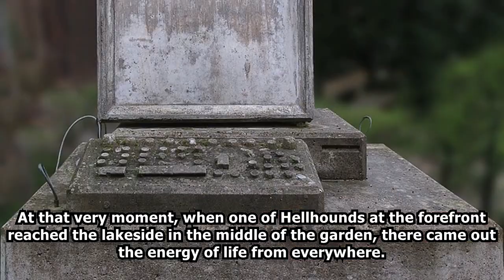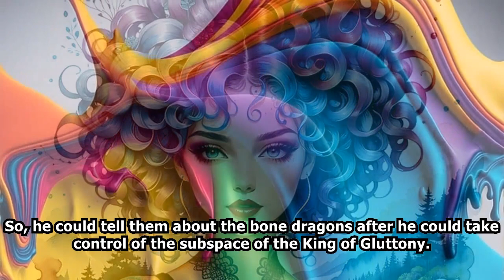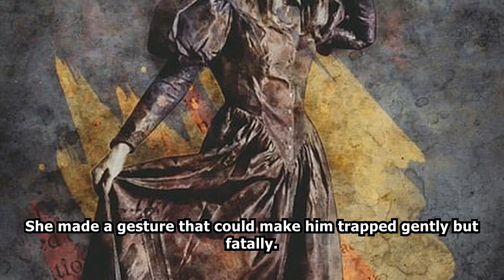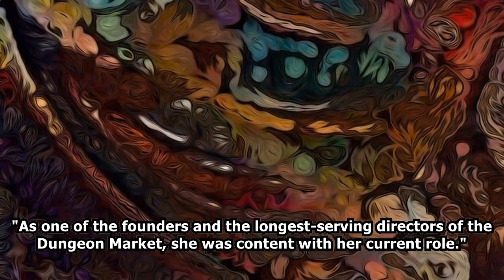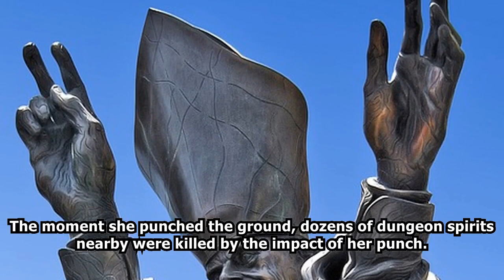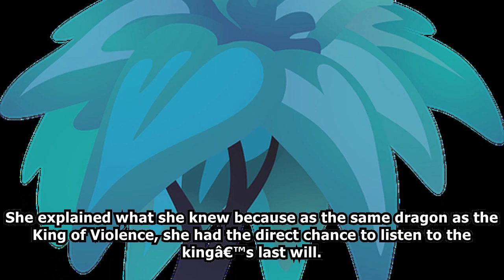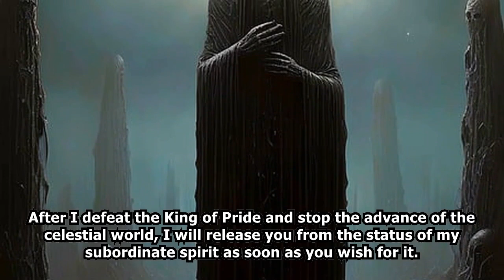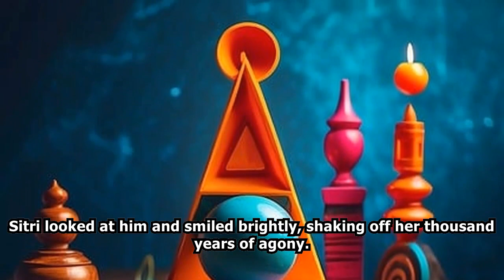SEINEN: The Creator of Dungeon /Part Final/ -Audiobook-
When I was 15-years-old, during the year that I graduated from middle school, my father told me this.
“The Devil’s blood runs in our family.”
That was the truth. Sadly my father was the owner of a takeaway chicken shop with the talent of turning his eyes blue, and I was the son of the takeaway shop who just happened to be slightly stronger than others.
But five years later.
They came for me.

webnovel audiobook,
webnovel audiobook chapter 1,
audiobook webnovel,
chinese webnovel,
chinese novel audiobook english,
chinese audiobook,